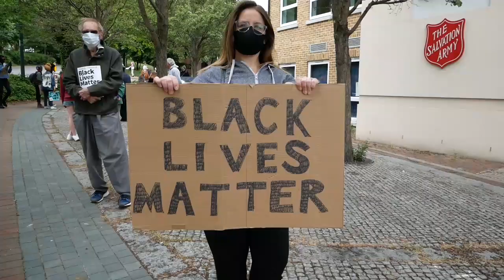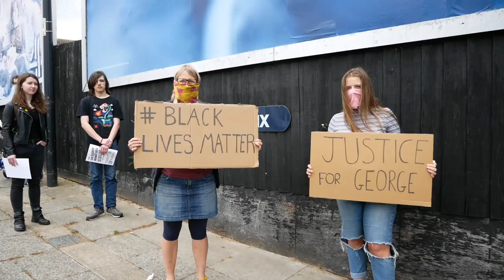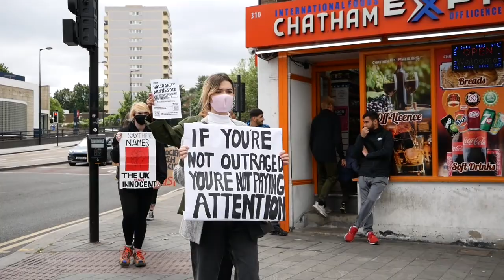MSutR BLM March 06 06 2020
An event where the people of Medway came together and said Black Lives Matter.